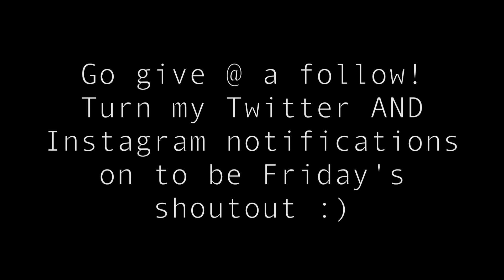SHE WAS OVERREACTING!! | David Dobrik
ADD ME ON SNAPCHAT TO BE INVITED TO OUR HOUSE NEXT: @DavidDobrik

Vine: @DavidDobrik
Musically: @DavidDobrik